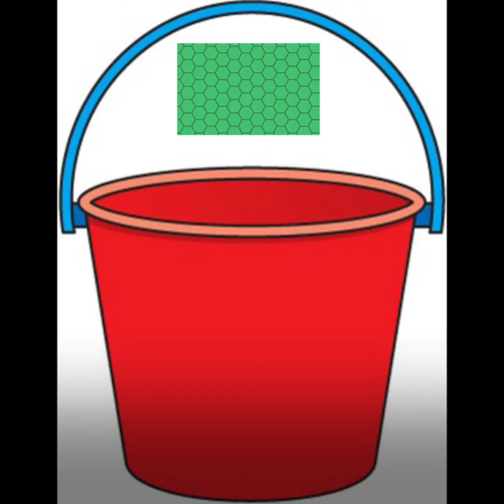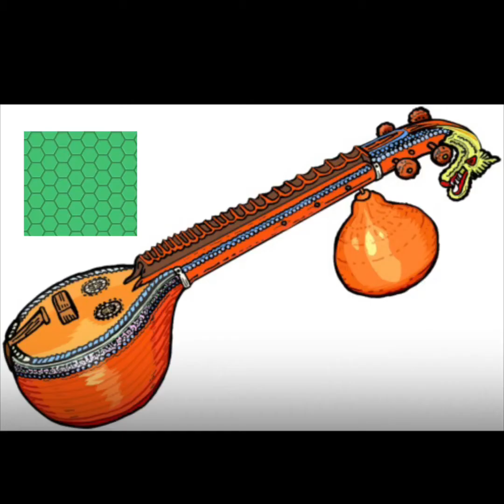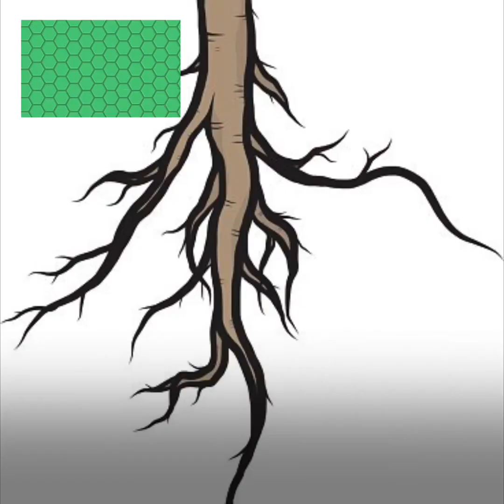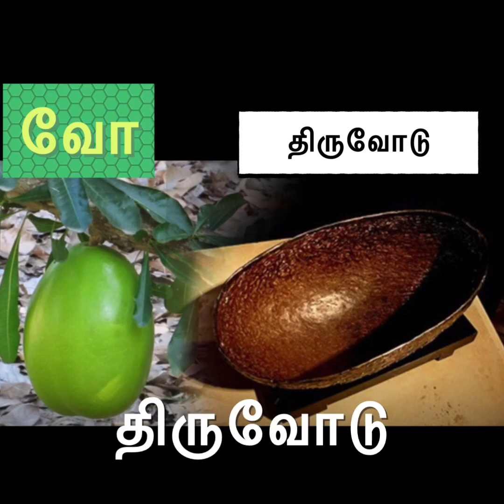வ வரிசை எழுத்துக்கள்| va varisai eluthukkal|Tamil|Preschool